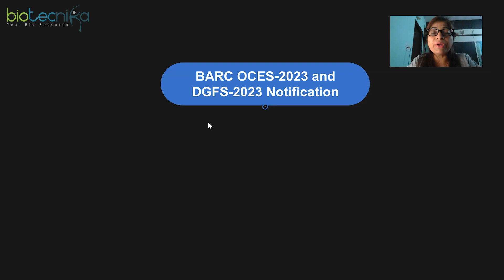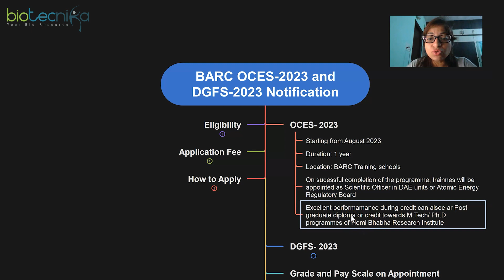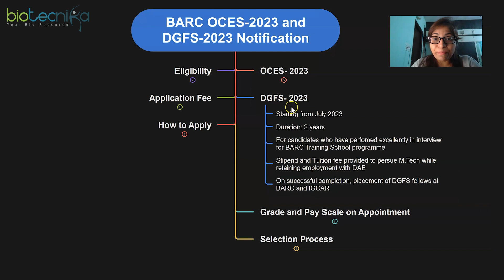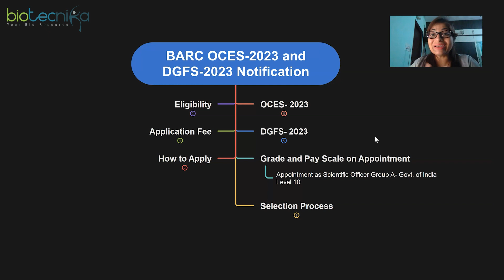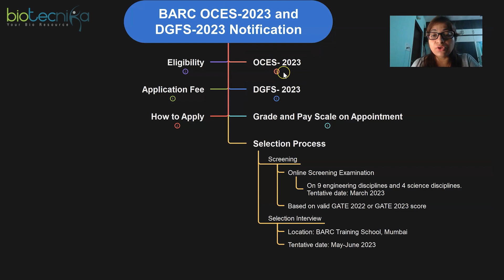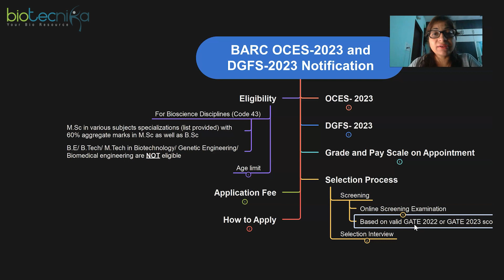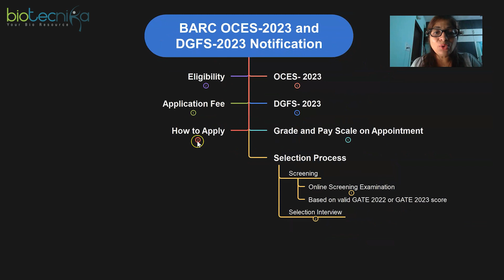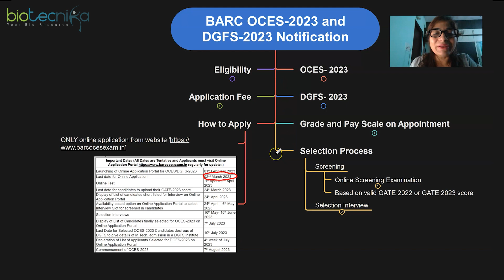BARC Official Notification For OCES & DGFS-2023 Scientific Officer Recruitment